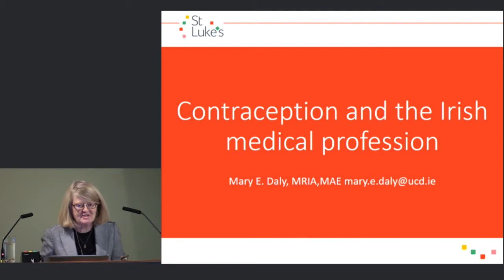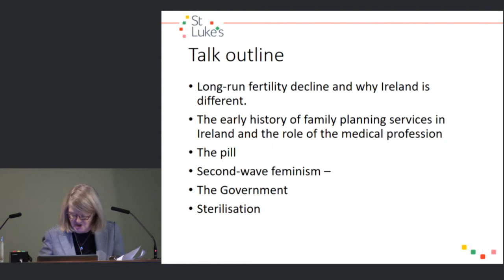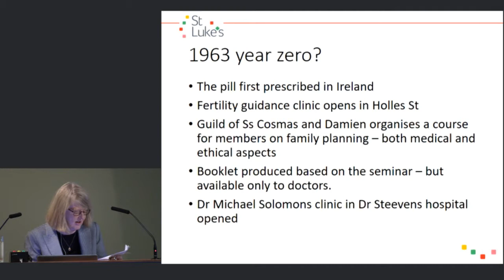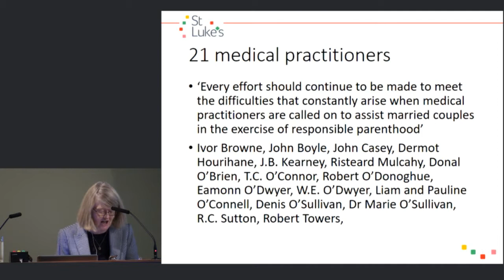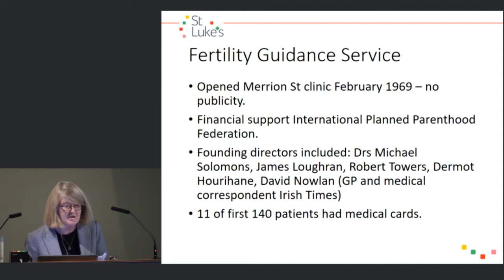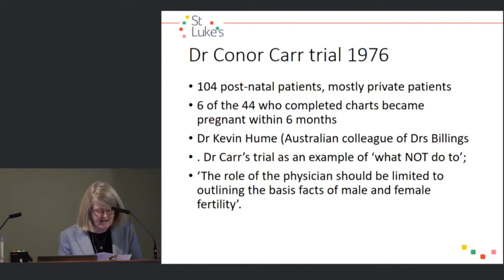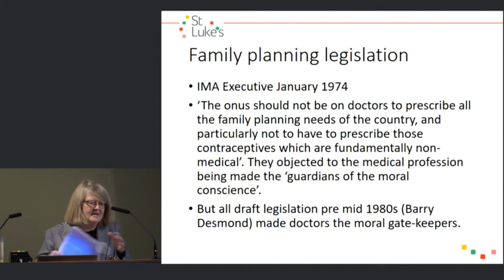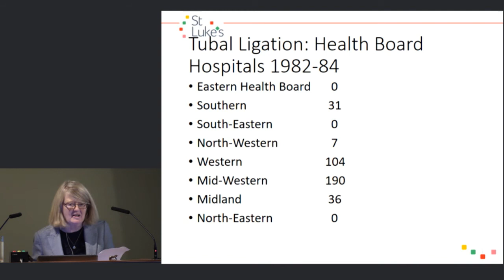Contraception and the Irish medical profession - Mary Daly, St. Luke's, 2018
In 2018, the annual St Luke's Symposium Heritage Centre Lectures commemorated 350 years of obstetrics and gynaecology in Ireland.

Professor Mary Daly of UCD spoke about the history of family planning in Ireland, and the role played by the medical profession in this history.